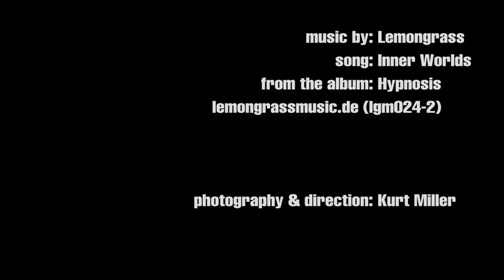Lemongrass - Inner Worlds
Artist: Lemongrass
Title: Inner Worlds
Album: Hypnosis

(LGM024-2/2009)
Lemongrassmusic.de